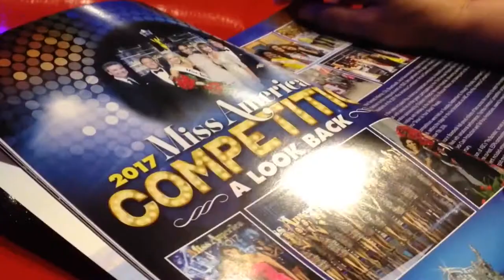Chicle Chat Ep. 74 | "Miss Nevada 2017 Vlog"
Whether you were there in Vegas for the pageant or not, I hope you enjoy!